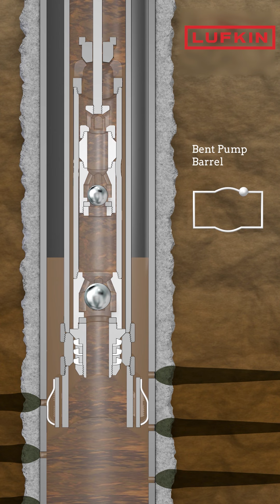10 Bent Pump Barrel Downhole Pump Card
Downhole pump cards are drawn using a combination of hardware and software commonly integrated into rod lift designs. These pump cards serve as a leading indicator of the adjustments that should be made to the rod lift system in order to maximize production.

The shapes drawn in the examples below are exaggerations of the detailed output produced by rod-lift automation equipment. In scenarios where an operator may not have automation equipment installed with a pumping unit, snapshots can be taken with portable equipment, as is available through Don-Nan's Diagnostic Service.

It is normal for a sucker rod pump to produce between 80% to 95% efficiency. If you are frequently experiencing less than that, a member of technical services would be happy to review your application and advise on adjustments to the pump or other rod lift system component to maximize production.